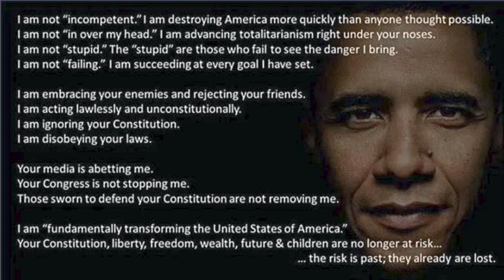Pelosi Says "I'm more reptilian and cold blooded,” And Illegals Should Have Free Housing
Uncle Sam-Uel Jackson YouTube Station:
 / realdoctoret
MeWe:
 / thedoctorofcommonsense
 / thedoctorofcommonsenseii
Ask The Doctor Of Common Sense